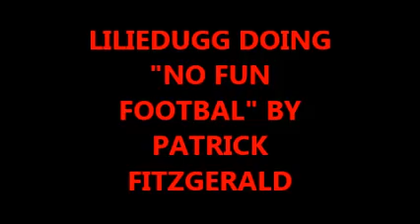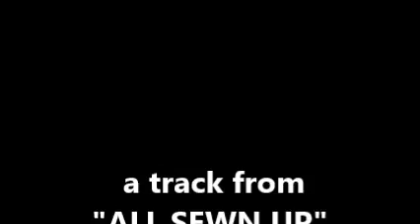Liliedugg, Patrick Fitzgerald, "No Fun Football"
From the "all sewn up" compilation tribute to senor Pat, stiched by the crispin boys in Trondheim